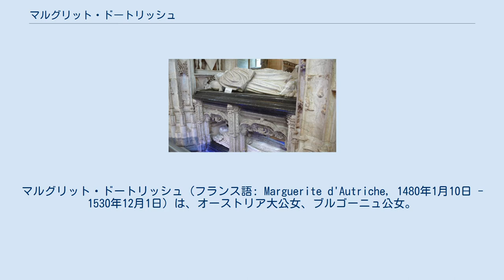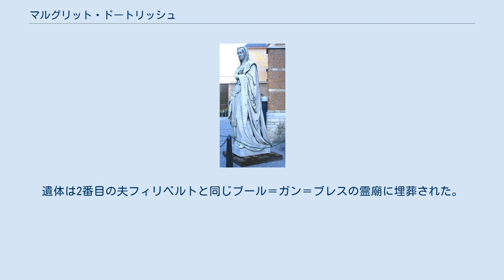マルグリット・ドートリッシュ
マクシミリアン1世_(神聖ローマ皇帝)
マルグリット・ドートリッシュ（フランス語: Marguerite d'Autriche, 1480年1月10日 - 1530年12月1日）は、オーストリア大公女、ブルゴーニュ公女。
 フランス王シャルル8世の婚約者、スペイン（カスティーリャ＝アラゴン）のアストゥリアス公フアンの妃、サヴォイア公フィリベルト2世の妃となった後、ネーデルラント17州の総督を務めた。
 名前は関係する各国語で以下のように呼ばれる。
 フランス語圏で生涯の大半を過ごしているため、本記事ではフランス語名に基づく表記を用いる。
 メヘレン市街のマルグリット像 神聖ローマ皇帝マクシミリアン1世とブルゴーニュ女公マリーの長女として生まれる。
母マリーは継母であるイングランド王妹マーガレット・オブ・ヨークに愛情を込めて養育されたため、継母への感謝を表してマルグリット（マルガレーテ）と名付けられた。
両親の仲は円満でブルゴーニュ公国は豊かであり、幸福な少女時代を送るはずであった。
しかし、1482年に母マリーが事故死したため、入り婿的な形の父マクシミリアンは貴族や諸都市の造反によりブルゴーニュ公としての権力を失った。
 フランドルのメヘレン城にてマーガレットの下で養育されるが、有力貴族とフランス王ルイ11世の密約により王太子シャルルの婚約者として1483年にフランスへ誘拐同然に送られ、以後フランスのアンボワーズ城でシャルルの年の離れた姉アンヌ・ド・ボージューに未来のフランス王妃としての教育を施された。
1490年、13歳のシャルルは姉アンヌとその夫ブルボン公ピエール2世の摂政の下、フランス王シャルル8世として即位、マルグリットも形式的な王妃（婚約者）となった。
 1490年、父マクシミリアン1世はフランスを東西から挟撃するため、ブルターニュ公国の継承者アンヌ女公と婚約したが、1491年にフランス王となっていたシャルル8世はアンヌ女公との結婚を強行し、1492年に教皇インノケンティウス8世にアンヌ女公との婚姻の追認を受け、マルグリットとの間の婚姻無効証書を発行させた。
その結果マルグリットは将来のフランス王妃としての地位を失ったが、婚資返還の問題のため足止めを受け、1493年にサンリスの和約によってようやくフランドルへ帰国した。
 1495年、兄フィリップとカスティーリャ＝アラゴン王女フアナ、マルグリットと王太子（アストゥリアス公）フアンの二重婚姻が決まった。
1497年3月4日にスペインのカンタンテル港に着き、4月3日にブルゴスのサンタ・マリア聖堂で結婚式が執り行われた。
フェルナンド2世、イサベル女王を始めスペイン国民は、健康でしっかりした王太子妃ができたことを大変喜んだ。
夫婦仲はとても良かったが、フアンは結婚後わずか半年で病死した。
彼女は第1子を懐妊中に未亡人となり、さらにその後男児を死産した。
これについて父マクシミリアン1世はフランス王家の陰謀だと疑ったといわれる。
その後イサベル1世の厚意もあり、マルグリットは3年余りスペインにとどまったが、1499年の秋に帰国許可が下りると兄フィリップの統治するヘントへ向けて出発し、1500年3月4日に帰国した。
 1501年12月2日、シャルル8世の従弟にあたるサヴォイア公フィリベルト2世と再婚したが、ここでマルグリットはイサベル譲りの政治的手腕を発揮した。
夫フィリベルト2世は政治に無関心であったため、国政の実権はフィリベルトの義兄ルネ・バタールが握っており、貴族が利権を占有するなど政治的に腐敗し国民は重税に苦しんでいた。
彼女は内政の事情を把握するとルネの悪政を暴き、彼の権限を剥奪して国外へ追放した。
さらに既得利権を占有する貴族を政治から排除し、スペインの行政に倣って官僚制度を導入した。
こうした政治改革により、彼女は経済的に困窮した公国を苦境から救った。
今度の結婚でも夫婦仲は優れて円満だったというが、フィリベルトは1504年9月2日に催された狩猟大会の折、生水にあたったことが原因で9月10日に死亡した。
 その後、再び結婚を勧められるがマルグリットはこれを拒否した。
そのため1507年3月、父によりネーデルラント総督に任命されると共に、兄フィリップの遺児（カール、レオノール、イサベル、マリア）の養育を任された。
ここでも彼女...